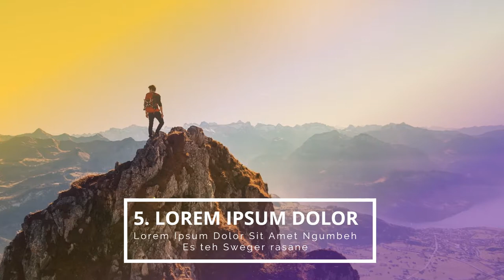Interior Design - Jasa Video Promosi Interior, Perumahan, Iklan Produk Outdor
KUMPULAN CONTOH VIDEO KAMI
2. CONTOH VIDEO FASHION SHOW
5. CONTOH VIDEO PERSONAL BRANDING
7. CONTOH VIDEO COMPANY PROFILE
8. CONTOH VIDEO PROMOSI MASAKAN
9. CONTOH VIDEO IKLAN KENDARAAN
10. CONTOH VIDEO UCAPAN, UNDANGAN

1  Interior Design   Jasa Pembuatan Video Promosi Interior, Desain